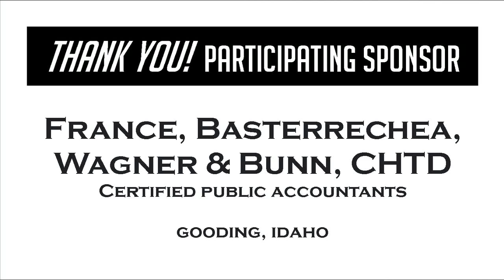Jeremy Calderon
Top 30